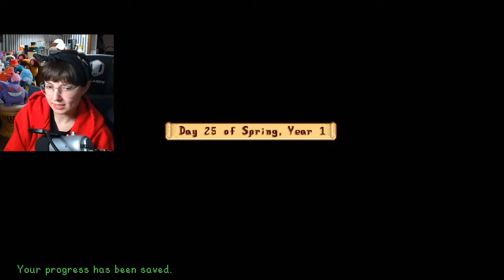🔴 STILL WAITING on the farm for Stardew 1.6 to Release on Switch | Stardew Valley Live Stream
The 1.6 update hasn't dropped on Nintendo Switch yet, but I want to play more Stardew Valley! We are SO CLOSE to making it past spring year one!!!

CHAT RULES
- NO SPOILERS! We all want to discover things on our own! If you spoil anything, you will be put in timeout & banned (Lockleth & mods to use their discretion)
- I do not condone any sort of racism, sexism, homophobia, or any other type of hatred.
- Do not share your age for your own safety. You must be at least 13 years old to chat.
Otherwise, please respect my rules & community when you are in my chat.
- At the end of the day, we are here to have some fun & play some games!